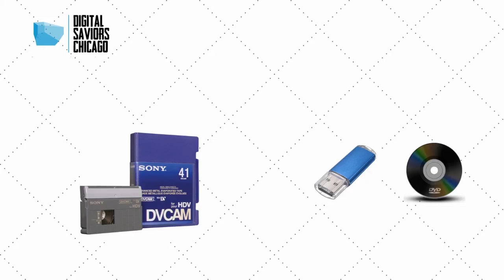Transfer DVCAM, Betacam SP and other pro grade videotapes near Chicago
We're in the Chicago area, we can transfer your old DVCAM, Betacam SP and other pro grade videotapes to a flash drive, DVD or we can make them available for you to download.

Get those old videotapes digitized before there's nothing left on them to see or hear